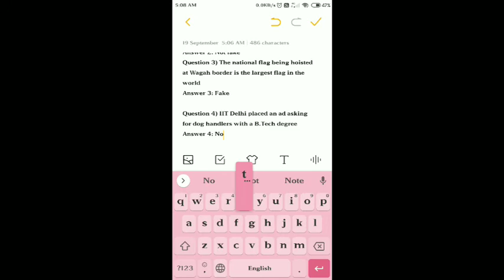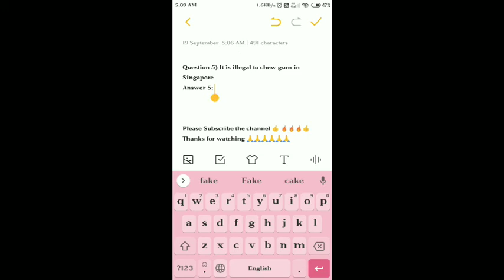Flipkart Fake or Not fake quiz Answers Today | 19th September 2020 | Win Gift Vouchrs, Gems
Flipkart FAKE OR NOT FAKE Quiz Answers today | 19th SEPTEMBER 2020 | FAKE OR NOT FAKE Quiz Answers today Flipkart |  Flipkart FAKE OR NOT Quiz Answers today | 19 SEPTEMBER 2020

Other Quizzes :-

You are Welcome to family of QUIZ Channel which produced so many winners.
1) Flipkart Daily Trivia Answers – Daily Gems winners also so many Rs.25 voucher winners
2) Flipkart Fake or Not Fake Answers – Daily many are getting RS 1000 and Rs 50 vouchers
3) Flipkart Bid and win Answers – So Many Product winners from this channel you can find proof in community section
4) Flipkart Great India Dance off Answers – Many RS.1000, Rs 100 and Rs 50 Voucher winners
5) Flipkart Kya Bolti Public (Season 3 is coming shortly) – We have produced so many Rs 1 Lakh winners out of which we have uploaded winning proof and Interview of 5 Winners. Other 2 contacted later.
6) Amazon Daily Quiz Answers – Many QUIZ Channel Subscribers are winners who won prizes. You can check Interview with proof and photo of winner.
7) Amazon Special Quiz Answers
8) OYO Daily Quiz Answers
9)  Flipkart Mobile Quiz and other special Quiz Answers

Play Flipkart Video presents Fake or not and win assured rewards 19th SEPTEMBER 2020

Not Fake